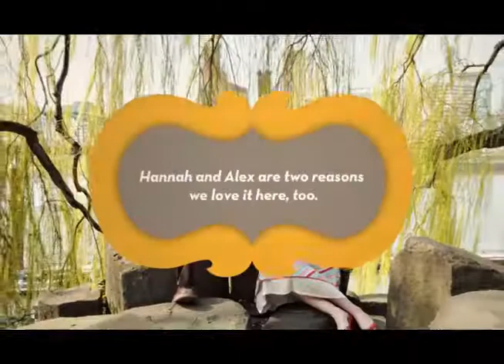Burgerville 2010 TV - Love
created by We Are Brigade